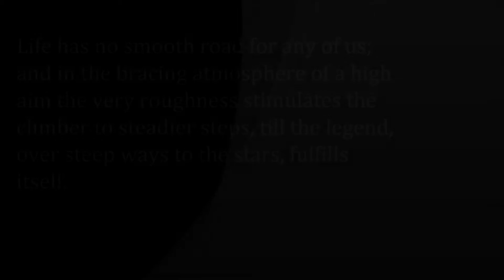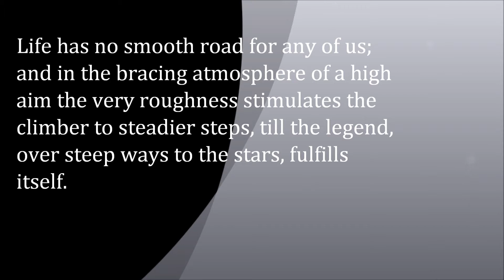Arlene Gaito's graduation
Bunso, sensya na ito lang nakayanan ko. sana malayo ang marating mo. Di ko man nabigay ang  obligasyon ko bilang kuya sa iyo at anak para kina tatay at nanay, nandyan ka pa rin na umunawa sa akin, Kinaya mo kahit na mahirap ang buhay nagtyaga ka at nagtiis, hanggang sa makatapos ka, ,nagpapasalamat ako sa panginoon na naging kapatid kanamin. pati na rin kay Nanay, Richard at Jacky na nag sumikap na mapatapos ka, sana ay mapatawad nyo ako, mahal na mahal ko kayong lahat.